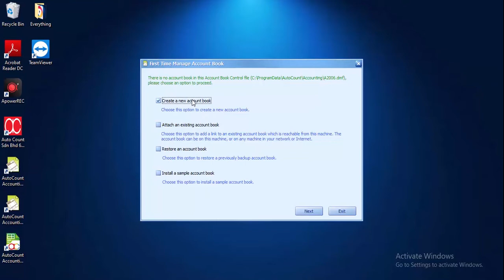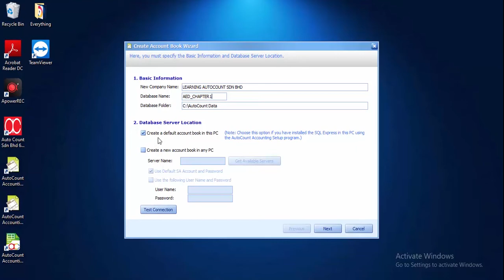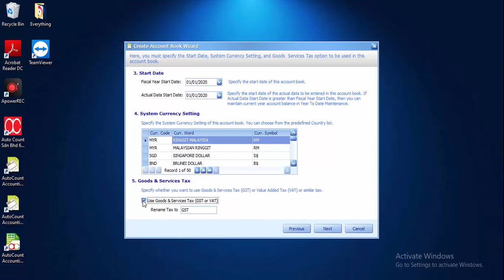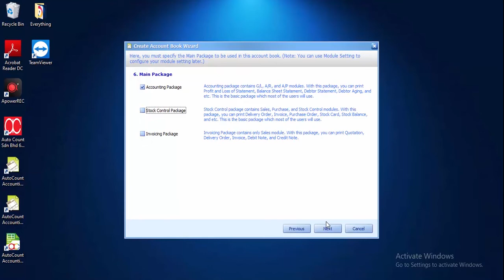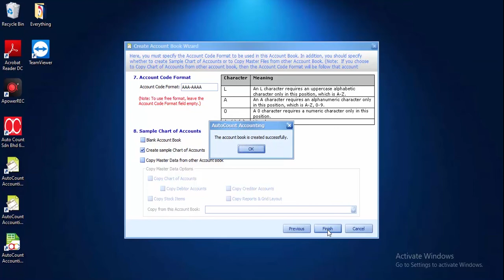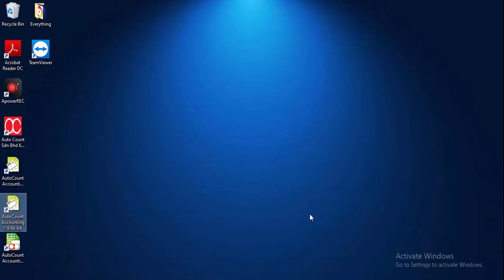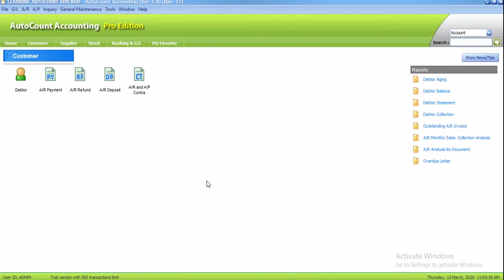AutoCount Computerised Accounting Course Chapter 1 Task 1.1 By Najaa